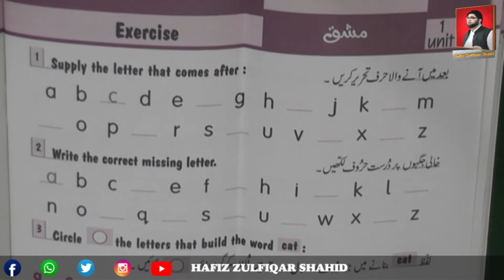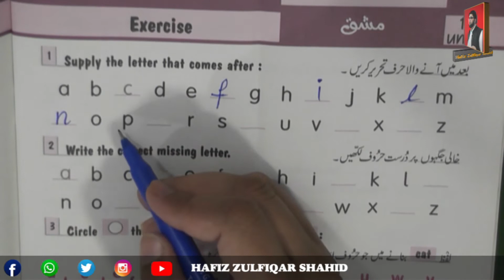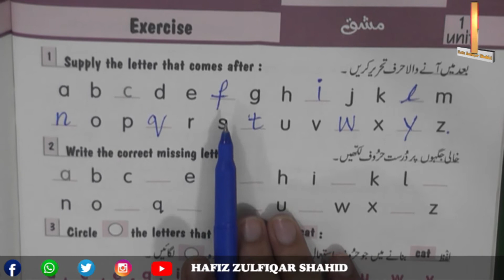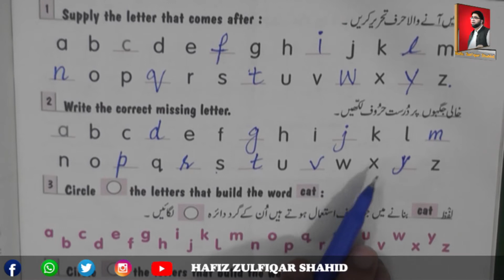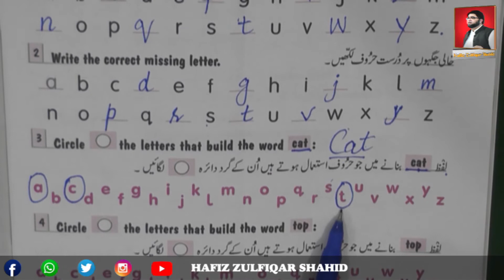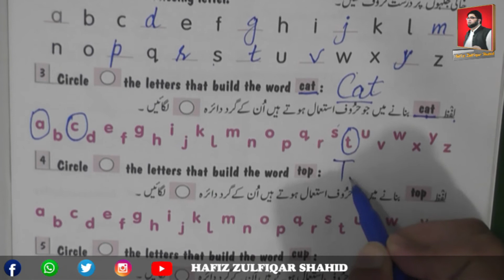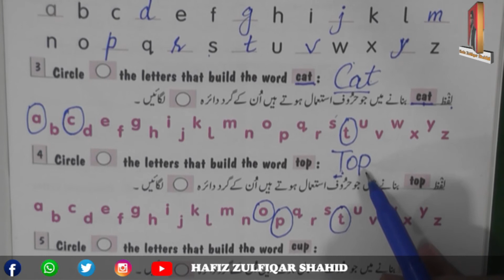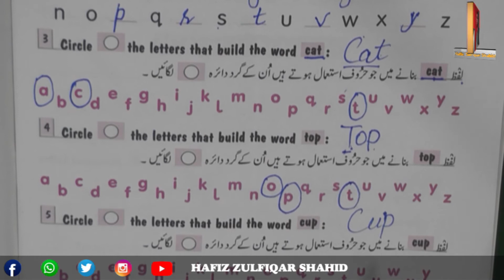Grade 2 | ENGLISH GRAMMAR & COMPOSTION | Chapter 1 Exercise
Grade 2
ENGLISH GRAMMAR & COMPOSTION
Chapter 1
Exercise